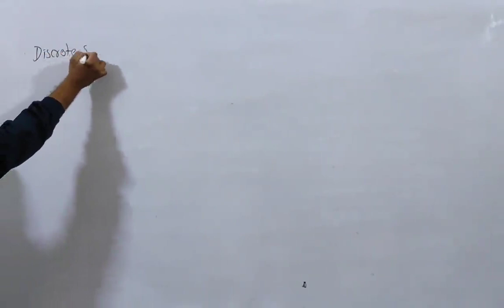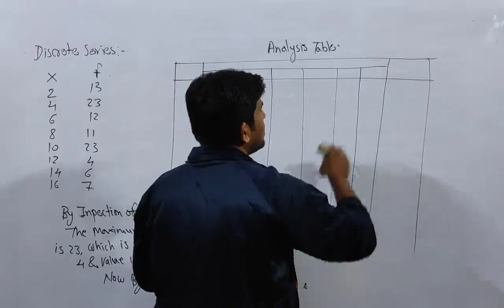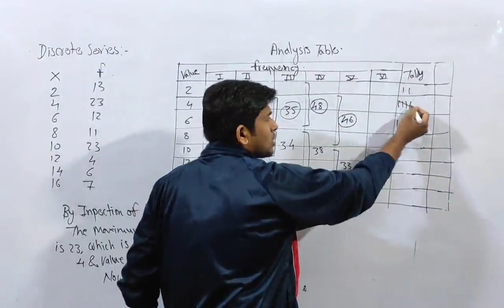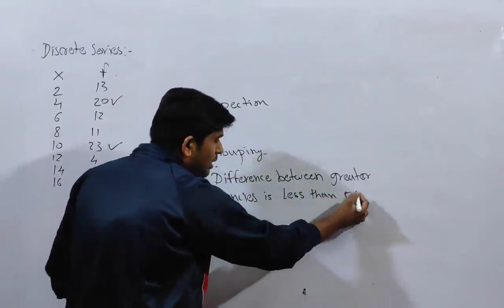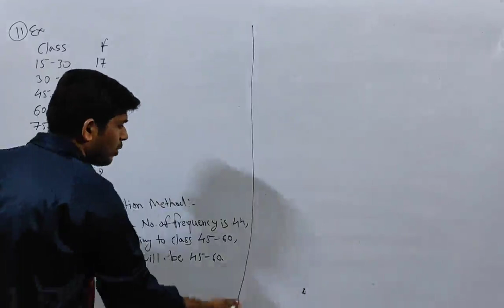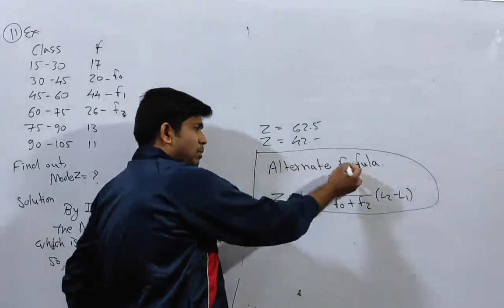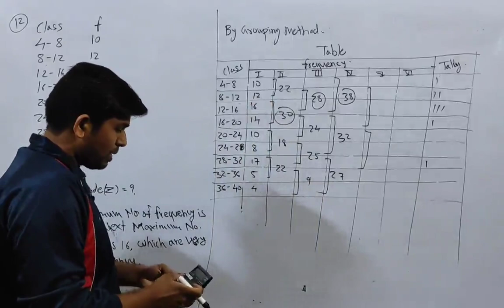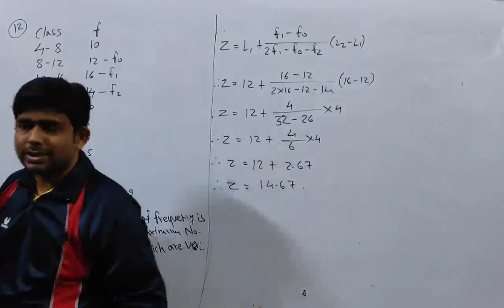part 1 mode by sharda web coaching